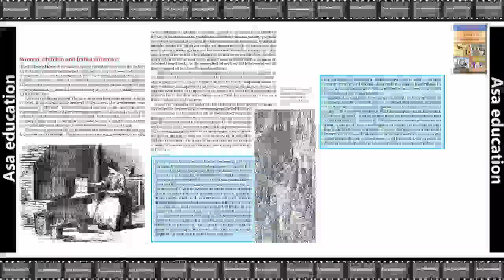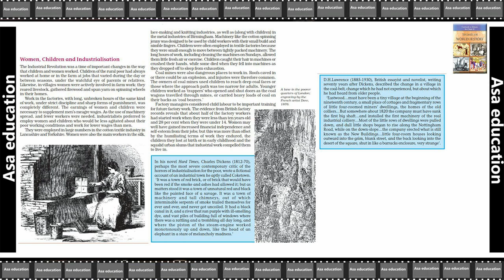U4 Theme 9.6 The Industrial Revolution (History, CBSE, Grade 11) Easy explanation in Hindi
Subject - History.
Book - Themes In World History.
Unit 4 - Towards Modernisation.
Theme 9 - The Industrial Revolution.

PHDMP1012-A05